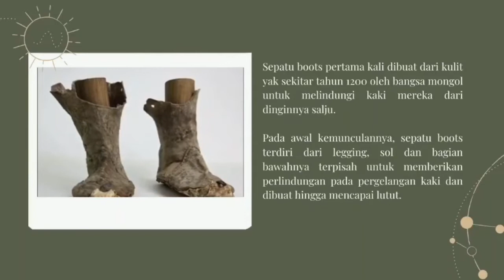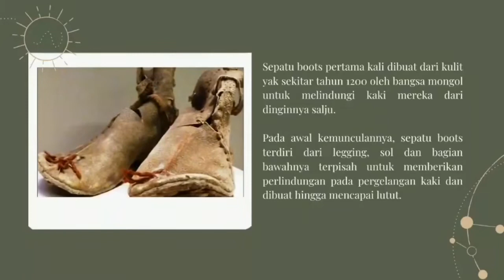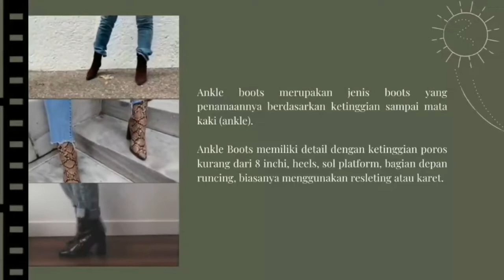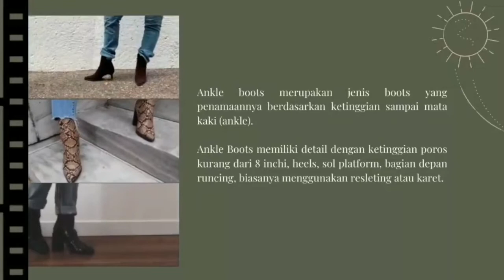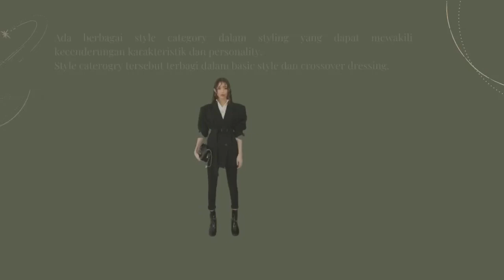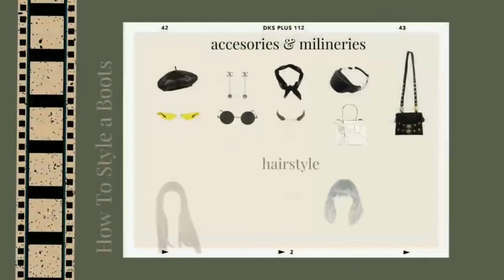UAS Mata Kuliah Fashion Merchandising - Visual Dictionary - Bella Christilia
Untuk Ujian Akhir Semester Mata Kuliah Fashion Merchandising para mahasiswa Prodi Tata Rias & Busana ISBI Bandung membuat video Visual Dictionary tentang produk fashion yang mereka pilih.
Ini ada adalah karya-karya mereka.